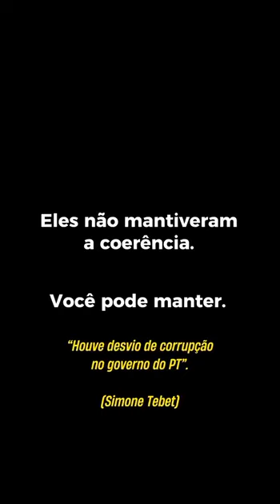Teatro das Tesouras, ou como disse o Padre Kelmon: "São todos mais do mesmo".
Todos eles foram colocados apenas para tirar votos do Bolsonaro e evitar a vitória já em 1o turno. As narrativas da TV contra o presidente serviria para fabricar o antibolsonarismo  e desidratar o presidente, virando os votos dos "insatisfeitos"para estes candidatos. Tudo armado.